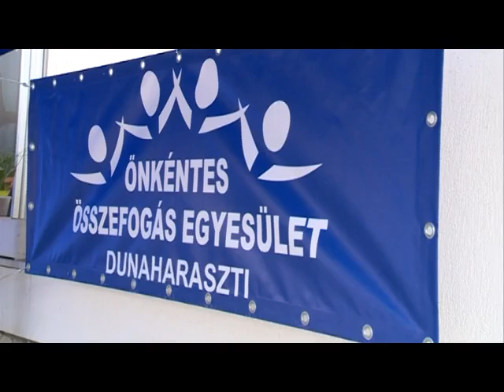Jótékonysági ételosztás (2017. 45. hét)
Az Önkéntes Összefogás Egyesület szervezésében ismét ételosztást tartottak Dunaharasztin